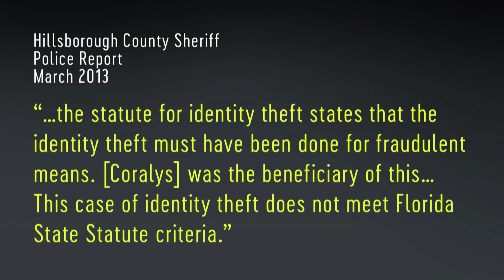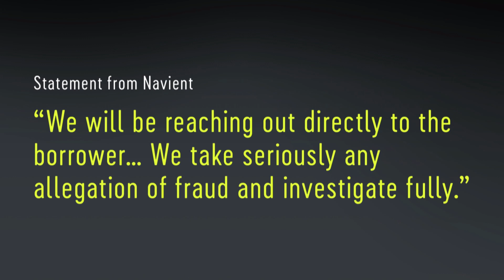Got a Money Dispute? Ask Kevin O'Leary (Webisode #3 & #4) | CNBC Prime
Broken podcast partnerships, asking your boss for a raise, and so much more! Kevin O’Leary is here to help answer your most pressing financial questions on another webisode of “Got a Money Dispute? Ask Kevin.”